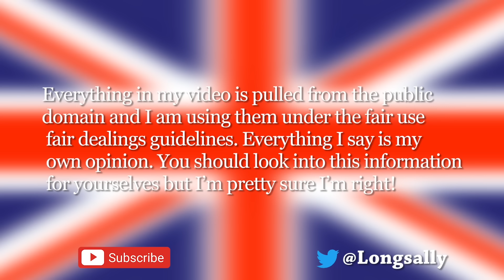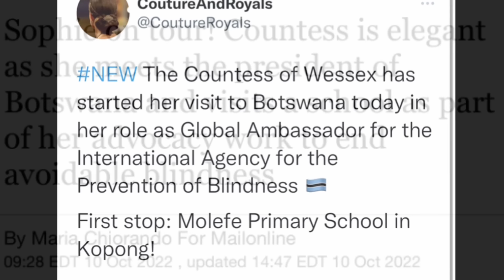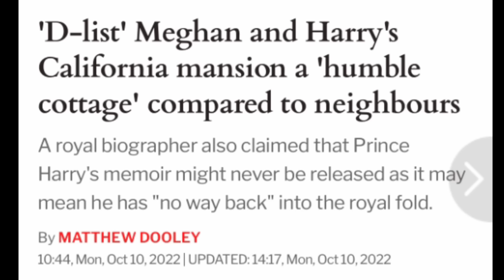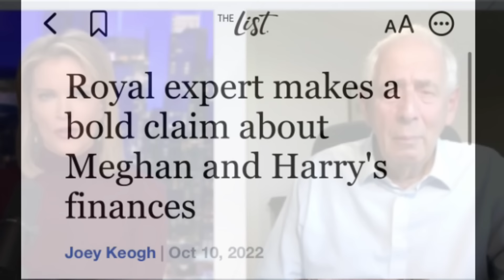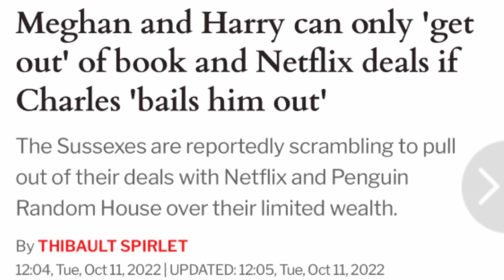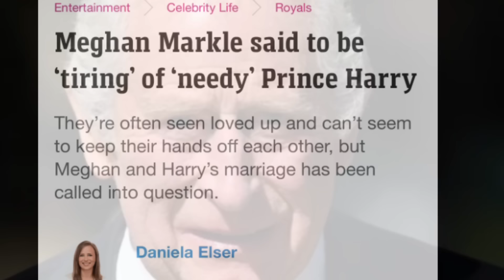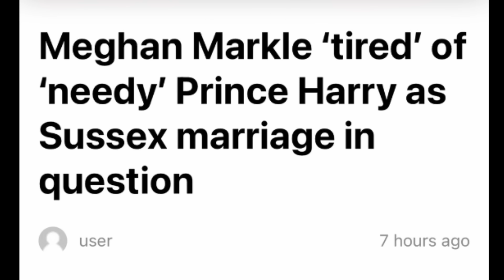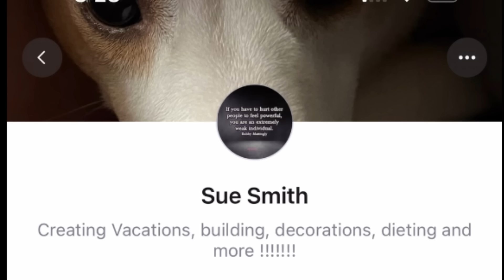Sophie continues, will Charles bail them out and Finn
Gettr @Longsally
Rumble suesmithakalongsally